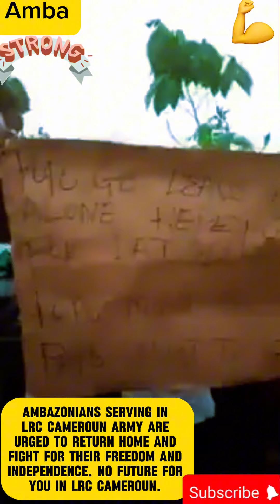Ambazonians serving in LRC Cameroun Army are urged to return home and fight for their independence.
Ambazonians serving in LRC Cameroun Army are urged to return home and fight for their freedom and independence. No future for you in LRC Cameroun.